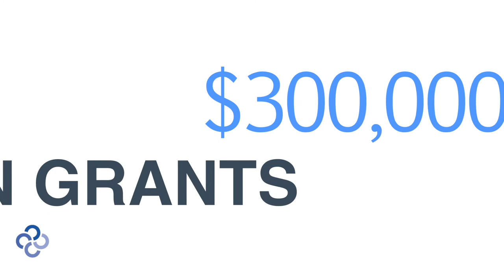PHILANTHROPY TANK EMPOWERS TEEN CHANGEMAKERS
Philanthropy Tank empowers teen CHANGEmakers by investing in their ideas for making the community a better place.

We do that by linking Philanthropist-Investors who fund the student's ideas. In additional to financial backing they also mentor the kids one-on-one.

So far:
-More than 200k lives have been impacted directly by student programs
-More than 300k dollars in grants have been awarded
-57 student entrepreneurs are working to make the community better

For teens looking to submit an idea to Philanthropy Tank please

To find out how to donate time, money (tax deductible) or both visit philanthropytank.org